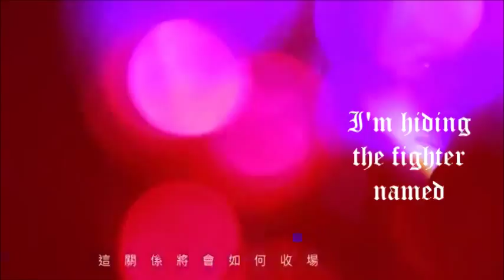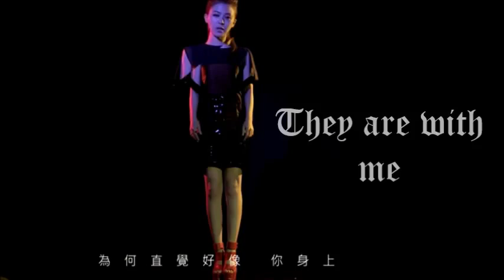My Lady Gangster (Lady B) Wattpad Trailer